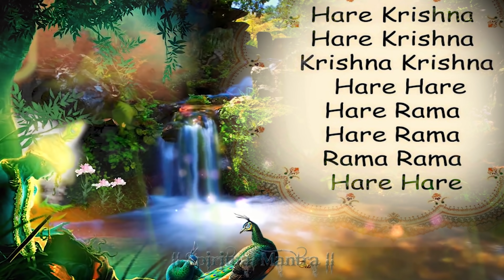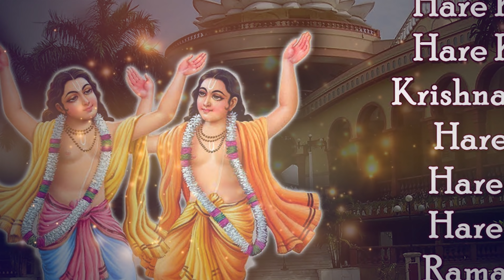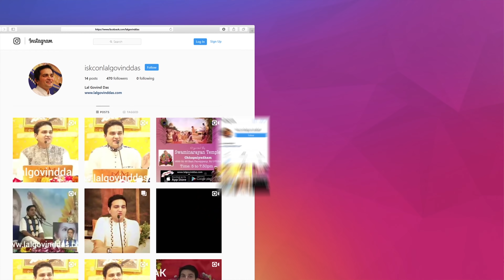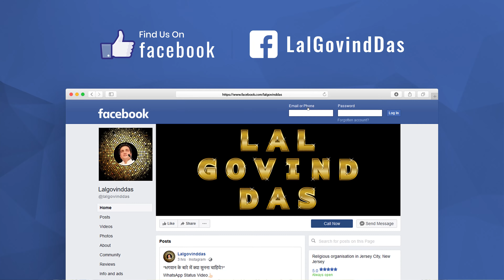Day 3 - 231st Katha | Kartik Mahima - Achyut Ka Aparadh | Mauritius | Oct 2019 | LalGovindDas